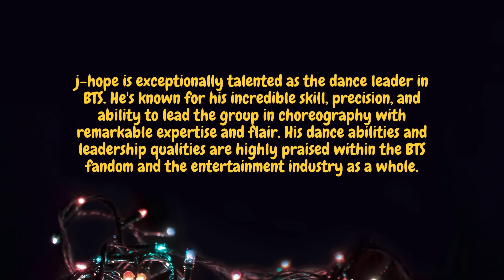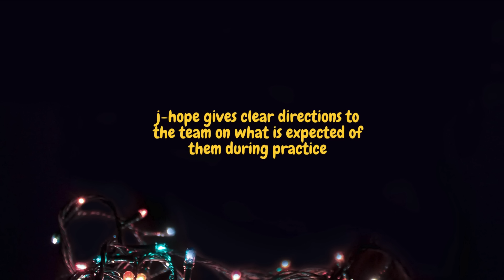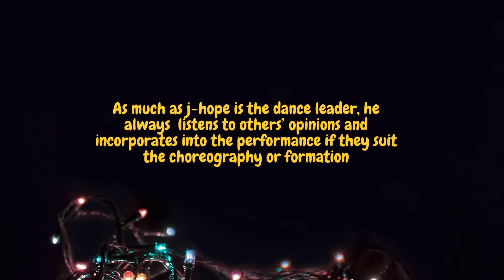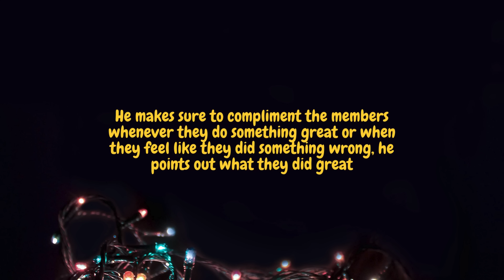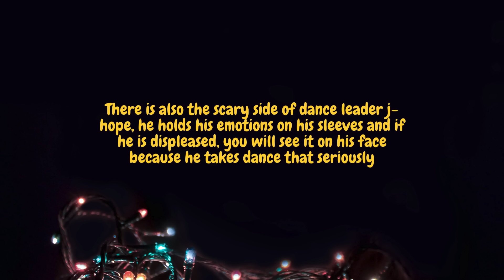he is the secret weapon behind BTS's success on stage during live performances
It's all about BTS! Kim Namjoon! Kim Seokjin! Min Yoongi! Jung Hoseok! Park Jimin! Kim Taehyung! Jeon Jungkook! and ARMY!

How to Support Swahili Bangtan 💜

BTS, also known as Bangtan Sonyeondan or Bulletproof Boy Scouts, is a globally renowned South Korean band that debuted in 2013. Their lyrics have focus on topics like mental health, the troubles of school-age youth and coming of age, loss, the journey towards self-love, individualism, and the consequences of fame and recognition. As of 2023, BTS is the best-selling musical act in South Korean history according to the Circle Chart, having sold in excess of 40 million albums. They are the first Korean pop act to receive a Grammy Award nomination, and the first Korean artist to be nominated for a Brit Award.

The underlying catalyst driving BTS's triumphant success during live performances remains their closely-guarded secret weapon on stage... j-hope.